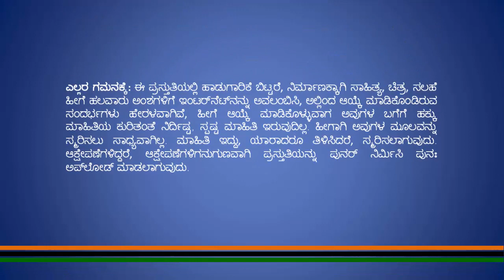ಪುರಂದರ ಕೃತಿ: ಅಂಬಿಗ ನಾ ನಿನ್ನ ನಂಬಿದೆ. ಹಾಡಿದವರು: ಸೀತಾಶೇಖರ್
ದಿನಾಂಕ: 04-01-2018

ಅಂಬಿಗ ನಾ ನಿನ್ನ ನಂಬಿದೆ ಜಗ
ದಂಬಾರಮಣ ನಿನ್ನ ನಂಬಿದೆ    ||ಪ||

ತುಂಬಿದ ಹರಿಗೋಲಂಬಿಗ ಅದ
ಕೊಂಭತ್ತು ಛಿದ್ರ ನೋಡಂಬಿಗ
ಸಂಭ್ರಮದಿಂದ ನೀನಂಬಿಗ ಅದ
ರಿಂಬು ನೋಡಿ ನಡೆಸಂಬಿಗ     ||೧||

ಹೊಳೆಯ ಭರವ ನೋಡಂಬಿಗ ಅದಕೆ
ಸೆಳವು ಘನವಯ್ಯ ಅಂಬಿಗ
ಸುಳಿಯೊಳು ಮುಳುಗಿದೆ ಅಂಬಿಗ ಎನ್ನ
ಸೆಳೆದುಕೊಂಡೊಯ್ಯೊ ನೀನಂಬಿಗ    ||೨||

ಆರು ತೆರೆಯ ನೋಡಂಬಿಗ ಅದು
ಮೀರಿ ಬರುತಲಿದೆ ಅಂಬಿಗ
ಯಾರಿಂದಲಾಗದು ಅಂಬಿಗ ಅದ ನಿ
ವಾರಿಸಿ ದಾಟಿಸೋ ಅಂಬಿಗ     ||೩||

ಹೊತ್ತು ಹೋಯಿತು ನೋಡಂಬಿಗ ಅಲ್ಲಿ
ಮತ್ತೈವರೀರ್ವರು ಅಂಬಿಗ
ಒತ್ತಿನಡೆಸು ನೋಡಿ ಅಂಬಿಗ
ಎನ್ನ ಸತ್ಯಲೋಕಕ್ಕೆ ಒಯ್ಯೊ ಅಂಬಿಗ   ||೪||

ಸತ್ವಪಥದೊಳಗೆ ಅಂಬಿಗ ಪರಾ
ಭಕ್ತಿ ಹುಟ್ಟನು ಹಾಕಿ ಅಂಬಿಗ
ಮುಕ್ತಿದಾಯಕ ನಮ್ಮ ಪುರಂದರವಿಠಲನ
ಮುಕ್ತಿ ಮಂಟಪಕೊಯ್ಯೋ ಅಂಬಿಗ   ||೫||